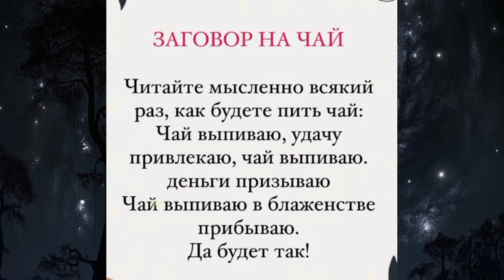😱😱😱НЕ СМОТРИТЕ ЭТО ВИДЕО, А ТО...